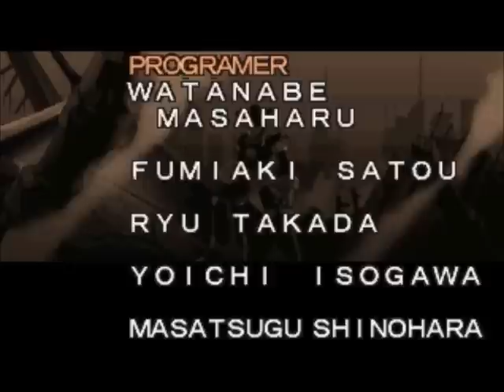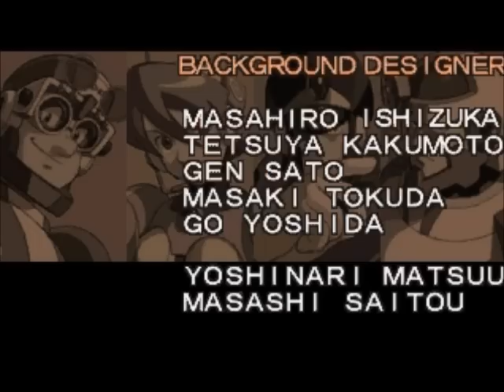Mega Man X5: Sigma- No Damage, Buster Only (Final Stage + Ending)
Final Cyber Maze stage followed by final boss Sigma the 5th, from Mega Man X5 for the Sony Playstation PSX. No damage taken, buster only. Features X's ending and staff credits. This time around Sigma is rocking two forms, notably one less than his previous appearance in X4. His first form is generally what we'd expect from Sigma by now, he still wall dashes back and forth. Note the purple trails behind him will damage X when he's moving along the floor, but not when he is dashing diagonally from wall to wall. In addition, Sigma will randomly execute one of two attacks: The first involves four energy balls that move in an easily recognizable pattern across the room. Multiple maneuvers or strategies will avoid these...simply wall climbing for a moment, or even standing right next to Sigma as he unleashes them will work for example. I prefer to duck, jump and hover, as this allows me to play more offensively and burn him down quicker. His second attack involves large arcs of energy that allow for safe spots either below, above, or in the center of the screen. Sigma's second form may initially look threatening and seem a bit overwhelming, but it's not difficult. Only fully charged buster shots will damage him, and his weak spot (the gem on his forehead) can be exposed from either the left or right. Also note that you can pass freely in front of Sigma without taking damage yourself. The hands can be destroyed, but they pose little threat and serve as platforms, so attacking them is generally a waste of time. Sigma will also unpredictably phase in and out, leaving him invulnerable to damage as he's phased out. The most difficult attack Sigma employs is an array of blocks that solidify, creating large hitboxes across the screen as they track X. Constant movement and quick changes in direction will be required to evade these...also plan a path across the room in anticipation for upcoming boxes.

~Sigma~
First Form 2:43
Second Form 5:50

Comments, requests, and suggestions are always welcome! All music/sound copyright Capcom. megaman mmx5 "buster only" rock rockman "no damage" "megaman x5" "zero virus stage" "zero space" "speed run" sigma "final boss" "last boss" "sigma the 5th" 5th fifth perfect "no damage boss rush" "no hit" "final stage" epilogue ending staff credits.